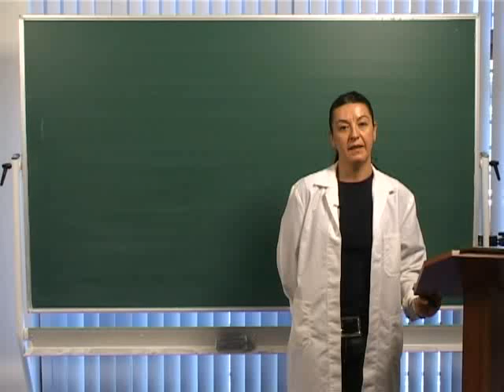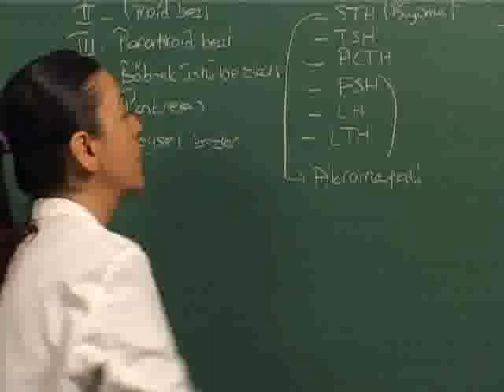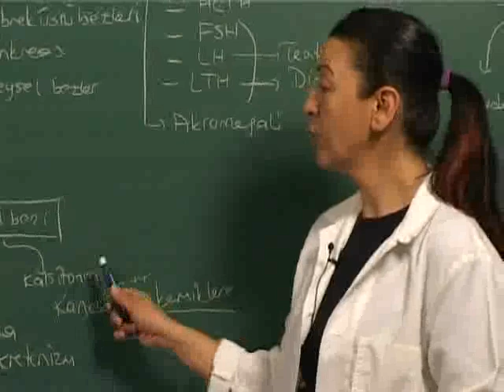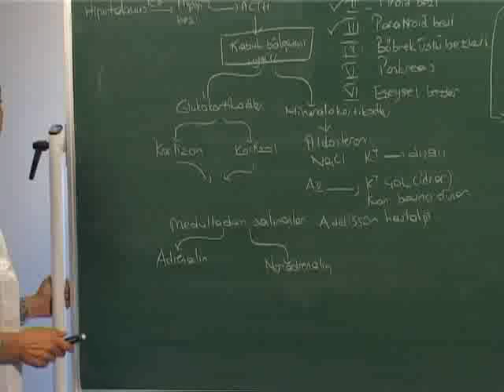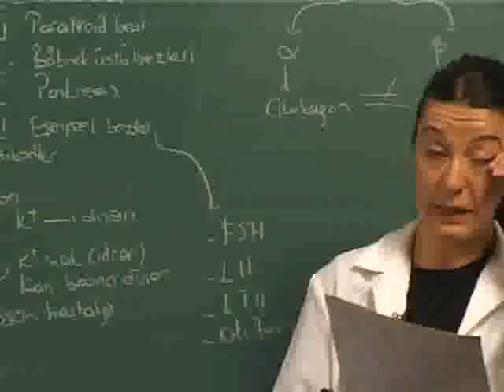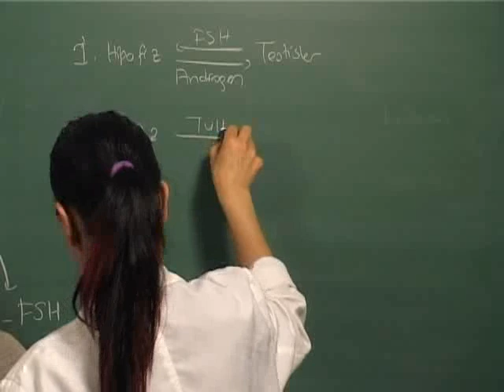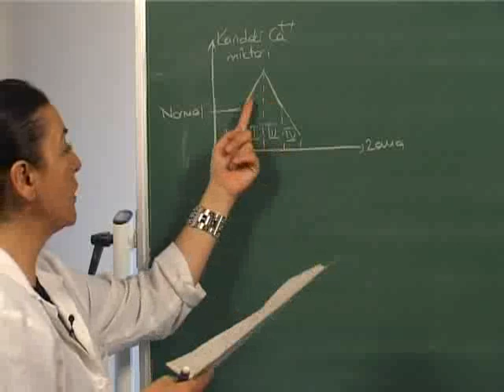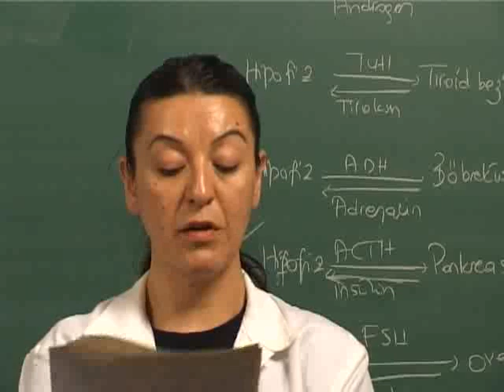Endokrin Sistem-Biyoloji-TYT-AYT-YKS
Ebru Tırpanoğlu Biyoloji Öğretmeni,
Endokrin sistem nelerdir?, iç salgı bezleri, hormon üreten dokular,
hormonlar ve hormon reseptörleri, Hormonlar, Hipotalamus, Hipofiz Bezi,
Sağlık ve Tıp, Endokrin Sistem Fizyolojisi, Endokrin Hangi hastalık?,
Endokrinoloji ve Metabolizma Hastalıkları, Obezite, Hipertansiyon,
Vücudumuzun Mucizevi Kimyasalları, Endokrin organ ne demek,